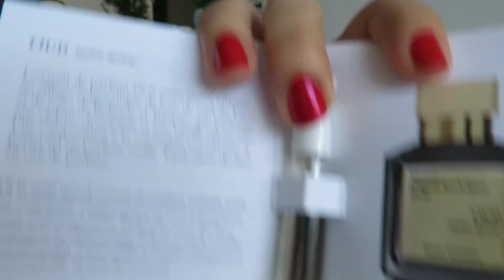Tag I love Parfum by Bruce Melo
Canais:
Bruce Melo

Tresor à la folie Lancome
Alien Flora Futura Mugle
Gucci Bloom
Feerie Van Cleef  &Arpels
Lolita Lempicka
Nina Ricci
Habanita Molinard
Monoi Yves Rocher
Nuxe
Nirmala Molinard
Oud Satin Mood Francis kurkdjian

Perguntas
1- Que perfume foi amor a primeira borrifada?
2- Que perfume você comprou por amor ao frasco?
3- Qual perfume te fez se apaixonar, ao ponto de colecionar perfumes?
4- Qual perfume você indicaria a um xonado por perfumes?
5- Se você pudesse se resumir em um perfume, qual te definiria?
6- Qual perfume você presentearia alguém, como prova de amor?
7- Indique dois xonados por perfumes para responder essa tag